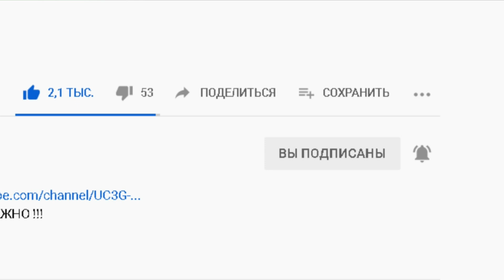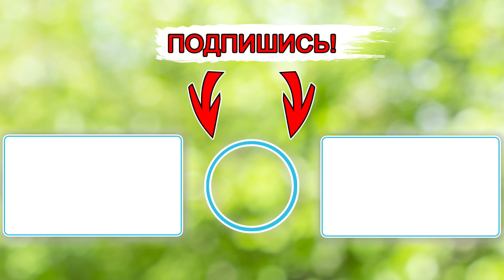📍12 января–Анисья Зимняя. Что нельзя делать?🤔 Приметы и поверья.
Народные приметы на 12 января – Анисья Желудочница, Анисья Зимняя, Порезуха

Канал "Будьте Здоровы!" несёт исключительно информационный характер.